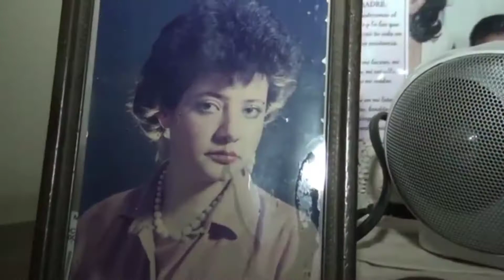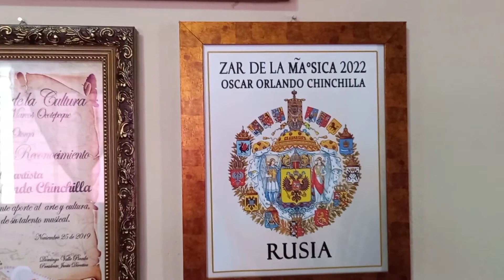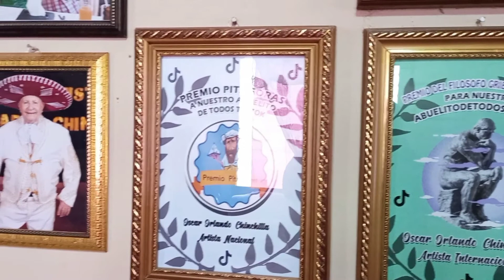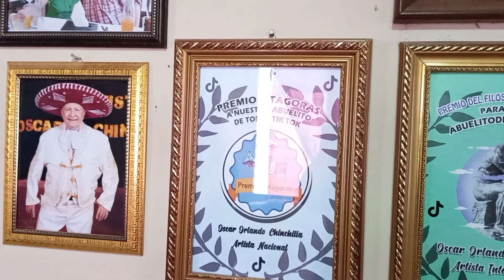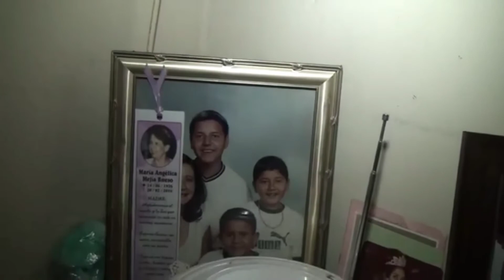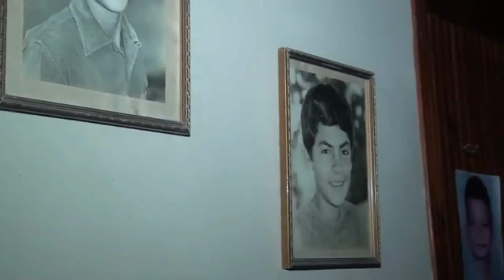Don Oscar orlando chinchilla el zar de la música ranchera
Conversamos con don Oscar orlando chinchilla y nos cuenta sobre sus éxitos como cantante y dice que lo dominaron el abuelito de tiktok